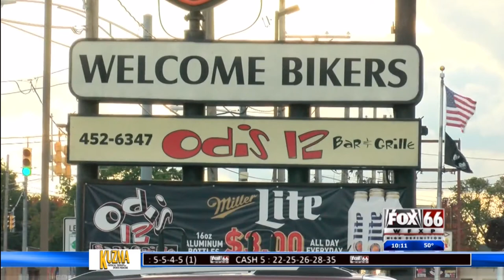Odis 12 holds fundraiser to support McDowell football player Johnny Heubel